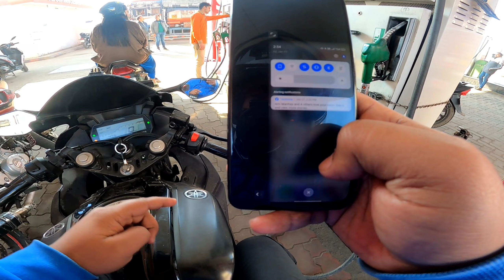Swift Girl Hit And Cra*h😤 Baby Dar Gya😭 Mom Scared 😢crying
Bike :  R15 v3
camera : GoPro Hero 9
helmet : Axor
mic : boya M1
Instagram I'd : Adnan_manhas05